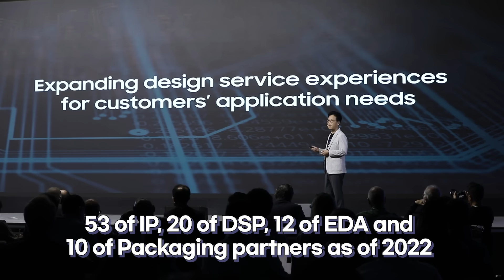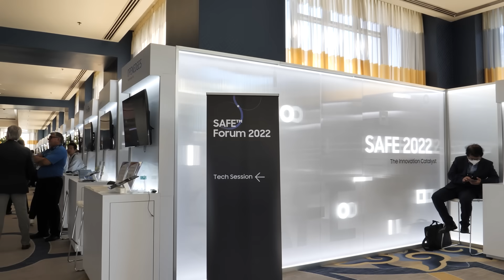[SAFE™ 2022] Samsung Advanced Foundry Ecosystem: Expanding the SAFE ecosystem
Following the 'Samsung Foundry Forum,' Samsung held the 'SAFE Forum' (Samsung Advanced Foundry Ecosystem) on October 4th in the United States(San Jose). New foundry technologies and strategies with ecosystem partners will be introduced encompassing areas such as Electronic Design Automation (EDA), IP, Outsourced Semiconductor Assembly and Test (OSAT), Design Solution Partner (DSP) and the Cloud.

In addition to 70 partner presentations, Samsung Design Platform team leaders will introduce the possibility of applying Samsung's processes such as Design Technology Co-Optimization for GAA and 2.5D/3DIC.

As of 2022, Samsung provides more than 4,000 IPs with 56 partners, and is also cooperating with nine and 22 partners in the design solution and EDA, respectively. It also offers cloud services with nine partners and packaging services with 10 partners.

Along with its ecosystem partners, Samsung provides integrated services that support solutions from IC design to 2.5D/3D packages.

Through its robust SAFE ecosystem, Samsung plans to identify new fabless customers by strengthening customized services with improved performance, rapid delivery and price competitiveness, while actively attracting new customers such as hyperscalers and start-ups.

📌Timestamps
0:10 SAFE  Forum 2022
0:15 Introduction of the new foundry technologies and strategies
0:40 Interviews from the attendees
1:10 Tech session highlights